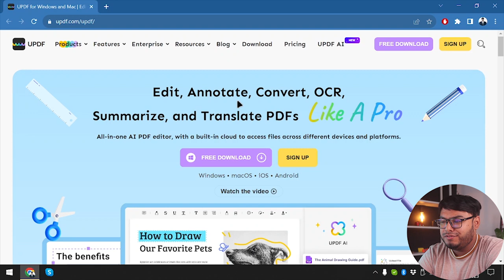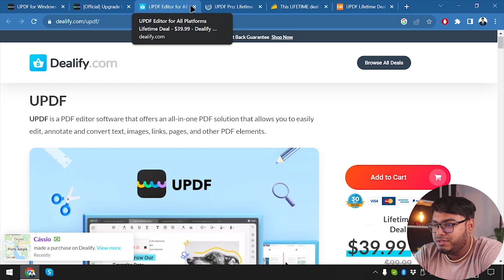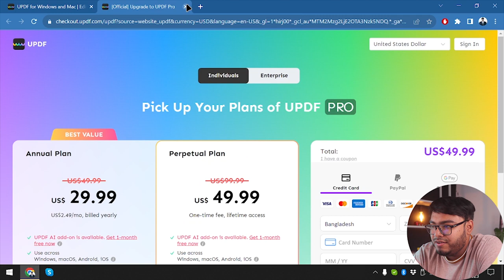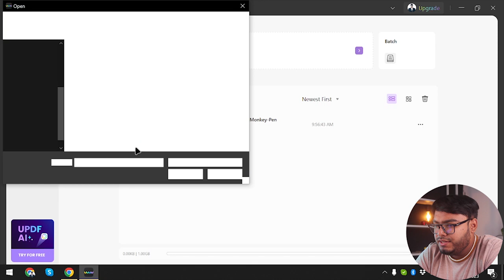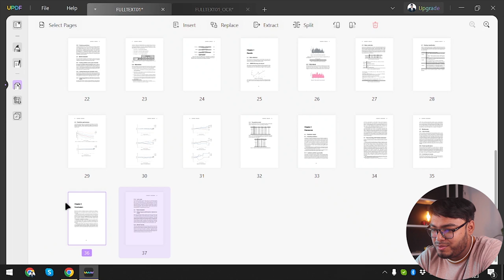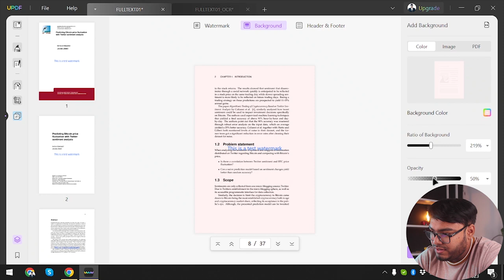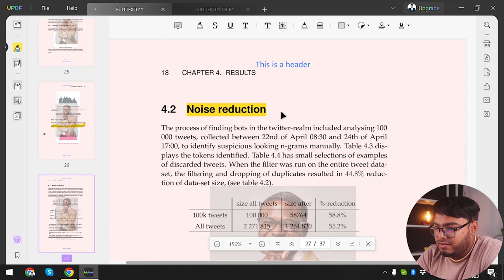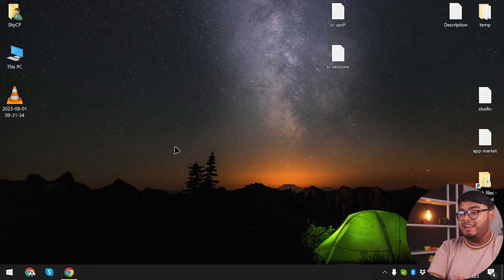Updf Review | a PDF Tool for All Your Devices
In this video, I have reviewed and shown details of Updf and Turorial.

With UPDF, you can edit, annotate, convert, and organize PDF files with OCR across Windows, macOS, iOS, and Android devices. Level up your document productivity across all major platforms. One purchase for all platforms (no separate purchases for iOS, macOS, Windows, or Android).

The lifetime deal will be ending soon, so make sure to check that out ASAP, if it interests you

What is Updf
Updf review in detail
Updf lifetime deal
Updf features
how to use Updf
Updf tutorial
Updf demo
Updf pricing & plans
Why Updf is best

🕝Timestamps🕝
00:00 - Introduction
00:17 - Pricing & LTD
07:05 - Getting Started
24:21 - Conclusion